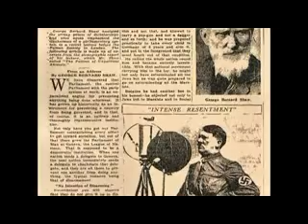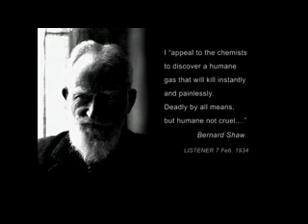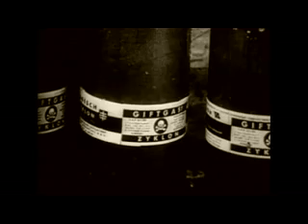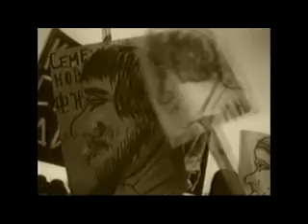ПОЗОРЪТ НА 20 ТИ ВЕК 3